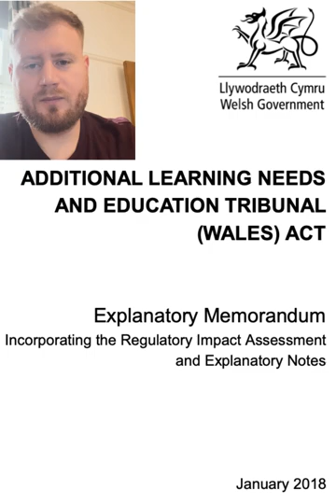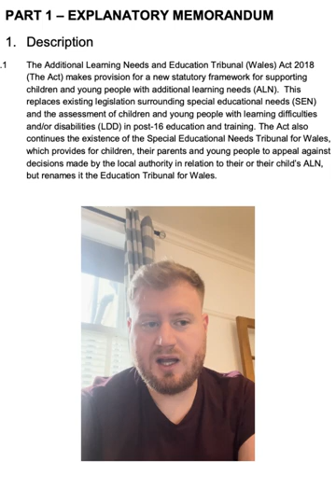VLOG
Evaluation and review of the Additional Learning Needs and Education Tribunal Act (Wales) 2018

PgCE - Extending Professional Practice